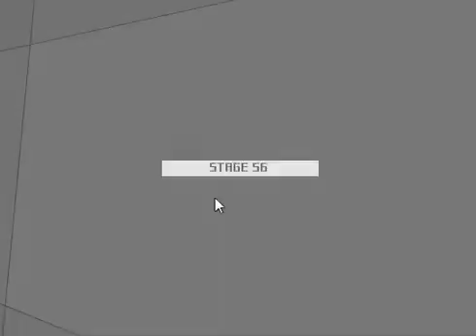Hoshi Saga 2 Stage 56